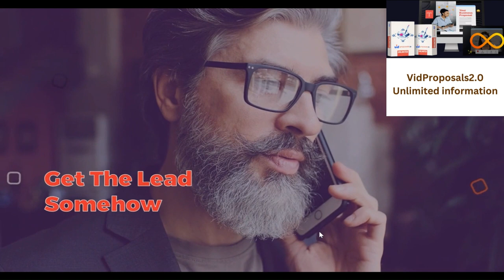Best 9 VidProposals2.0 Elite Prospects Review | The Power of Video Software | Make Money | Shorts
Welcome to Marshal Fit. In-depth best review of the VidProposals2.0 all 9 features which offer a lot of features & opportunities for finance. You can get the VidProposals2.0 with all 9 features  here: Please Visit My Bio